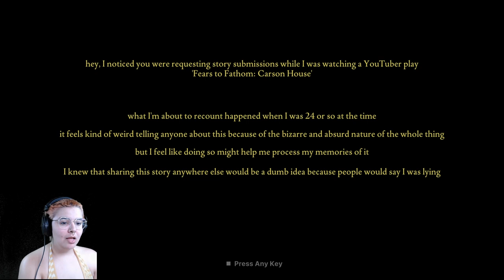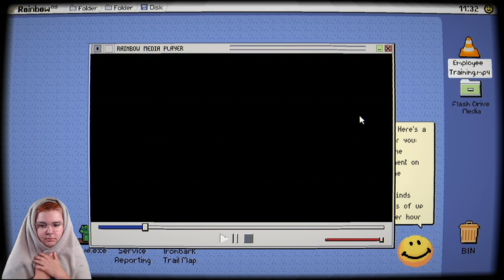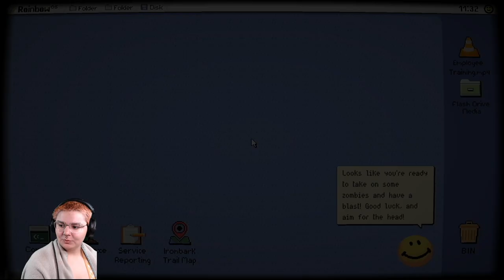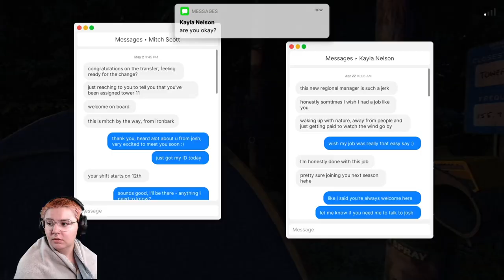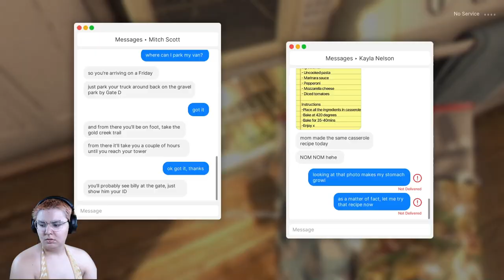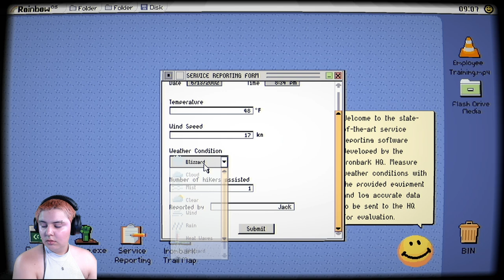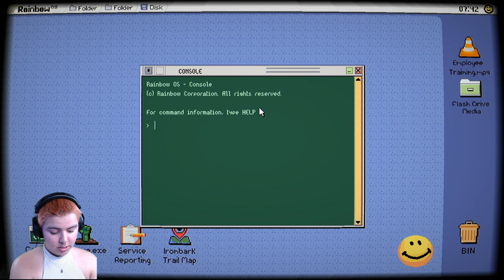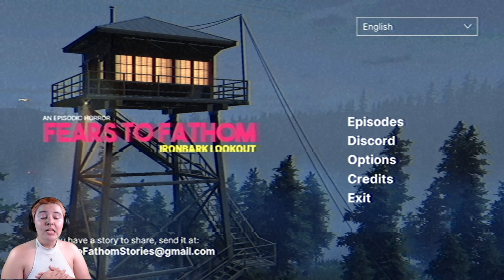IS THAT A CULT | Fears to Fathom Ironbark Lookout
Living in the PNW myself... I'm never going camping ever again.